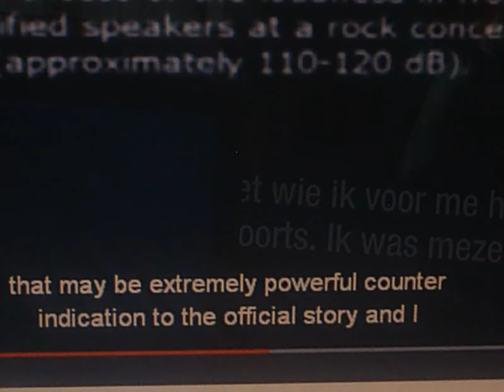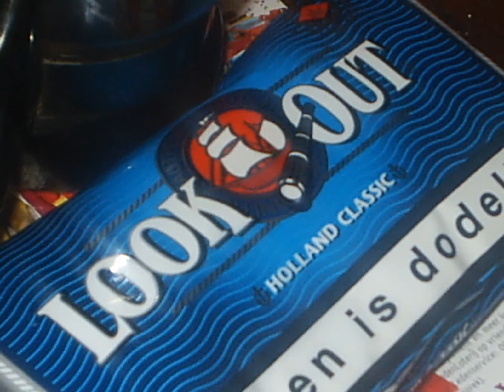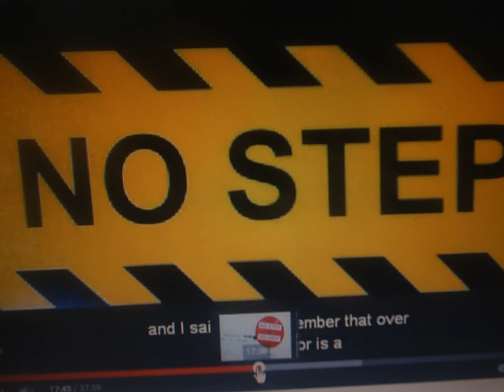Infrared / Letter Box